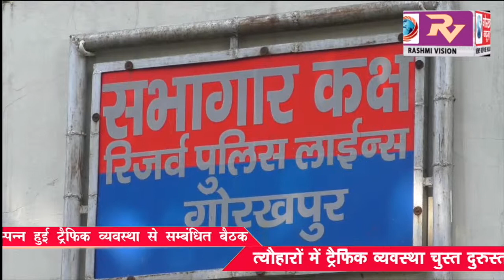एसएसपी की अध्यक्षता में सम्पन्न हुई ट्रैफिक व्यवस्था से सम्बंधित बैठक ,त्यौहारों में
एसएसपी की अध्यक्षता में सम्पन्न हुई ट्रैफिक व्यवस्था से सम्बंधित बैठक ,त्यौहारों में ट्रैफिक व्यवस्था चुस्त दुरुस्त बनाये रखने के दिए निर्देश।